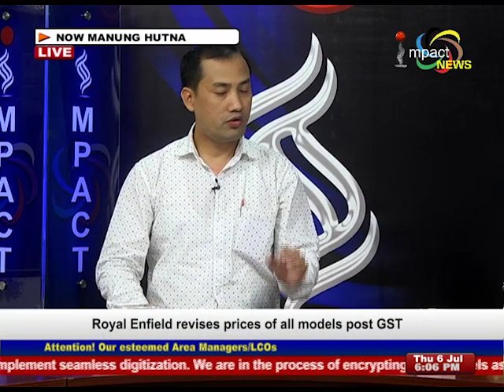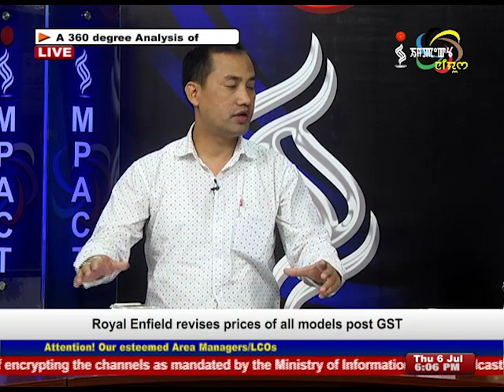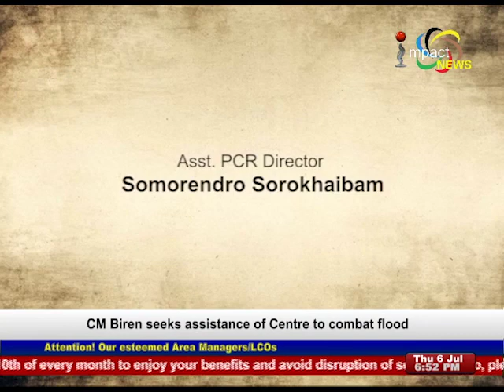Manung Hutna 06 July 2017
Guests:
Y. Satyajit
Designated Officer
Food Safety Administration I/W

Paojel Chaoba
Investigative Reporter
Imphal free Press

A. Bihari
Technical Officer
Food Testing Lab.Medical Directorate

Prithivi Senjam
Food Processing Industrial Consultant

Host:
KK. Thokchom